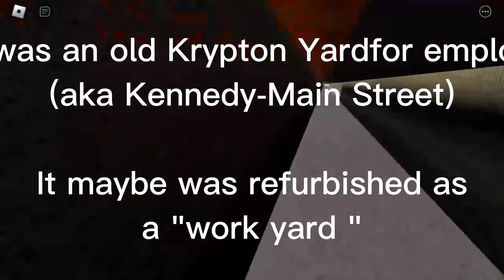Locating the "Plymouth Staff Yard" (aka Kennedy-Main Street Yard) in PTA Classic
lol